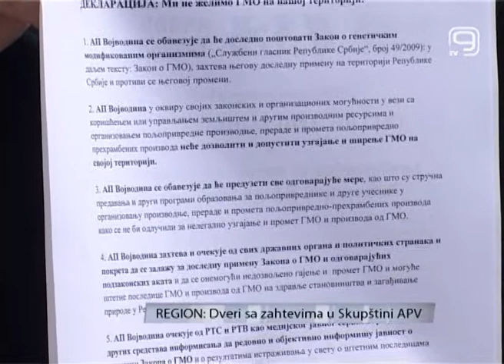TV KANAL 9, NOVI SAD, Dveri sa zahtevima u Skupstini APV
Pokret Dveri predao je danas Skupštini Vojvodine deklaraciju protiv genetski modifikovanih organizama. Tom prilikom su napomenuli da podržavaju zahteve drugih političkih opcija koje traže raspisivanje vanrednih izbora u Vojvodini.